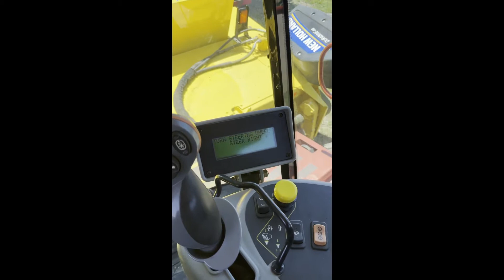2014 NEW HOLLAND SPEEDROWER 240 For Sale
Title: 2014 NEW HOLLAND SPEEDROWER 240 For Sale

Category: Self-Propelled